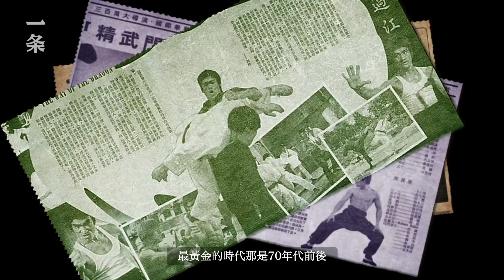87歲開山鼻祖去世：那個拿命搏的港片時代，捧出的都是巨星 The Unsung Heroes Behind the Most Brilliant 60 years of Hong Kong Films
香港電影研究者魏君子，從2017年開始，耗時3年，走訪拍攝了近百位“武行”，把中國香港功夫電影60年的風雲變幻，都濃縮在紀錄片《龍虎武師》中。他們當武行，當替身，沒有特技，沒有任何保險，用“命”博來一個個天馬行空、精彩絕倫的動作，扛起了香港“東方好萊塢”的大旗。

Hong Kong film researcher Wei Junzi, starting from 2017, spent 3 years visiting and filming nearly 100 “martial art specialists”, condensing the changes of 60 years of Hong Kong action films in the documentary “Kungfu Stuntmen". They worked as stuntmen, as stand-ins, without special effect, nor any insurance. They risked their lives to make one after another fantastic and wonderful actions, carrying the banner of Hong Kong — “Hollywood of the East".

▸ 出道13年後，她終於拿下了香港金像獎影后

▸ 40年前她隨手抓拍的俊男美女，現在個個是大明星Beautiful Men and Women She Captured on her Camera Are Now Top Stars

▸ 93歲才出道的香港模特兒   She Made her Debut as a Model when She was 93

▸ 戀愛、結婚、生二胎都不影響她搞事業，41歲的胡杏兒終於發光了As a 41-year-old, Myolie Wu Has Her Big Day in Career

🎥本月精彩推薦 Best of this month：

▸【TOP1】2021年最猛愛情片：中年人的性與純愛，如洪水猛獸The Fiercest Romance of 2021

▸【TOP2】湖北夫妻兩萬塊造房住：沒房貸，人生未來30年都是自由的Couple Built a House with 20 Grand: No Mortgage Means 30 Years of Freedom

▸【TOP4】8個好友在福建抱團村居：幾乎不花錢，嘗試在山裡養育下一代 A Group Live Together in a Mountain, Bringing Up the Next Generation